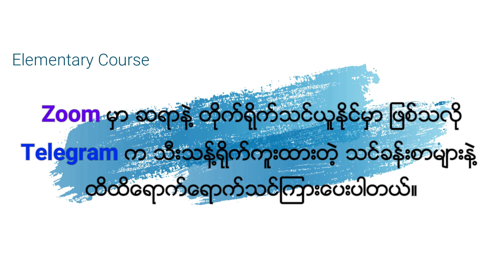ရုပ်ရှင်ထဲက အီဒီယံများ | Ep : 18 - ရုပ်ရှင်ထဲမှာ သူတို့ပြောတဲ့ Idiomတွေကိုလေ့လာရအောင်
စာလုပ္ဖို႔အတြက္ သံုးမိနစ္ဘဲ အခ်ိန္ေပးပါ။
ဒီ ဗီဒီယိုထဲမွာေတာ့ ရုပ္ရွင္ထဲမွာ သူတို႔ေျပာတဲ့ Idiom ေတြကို ေလ့လာရေအာင္။